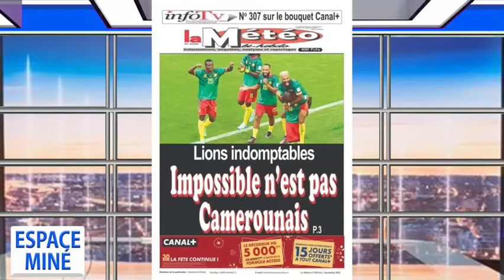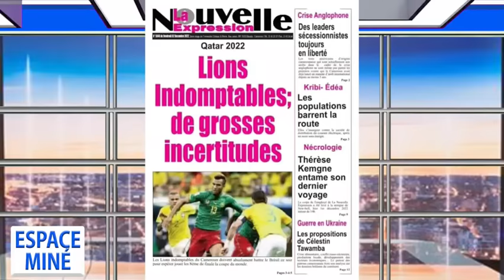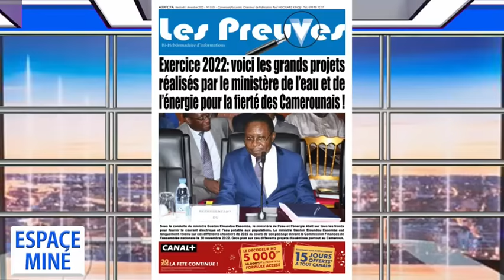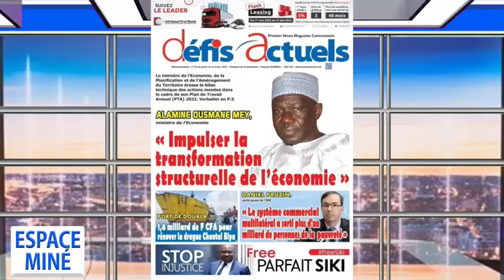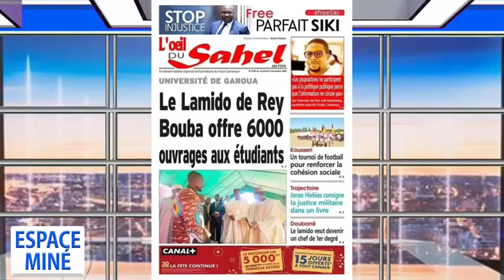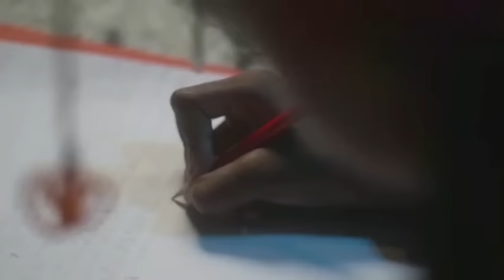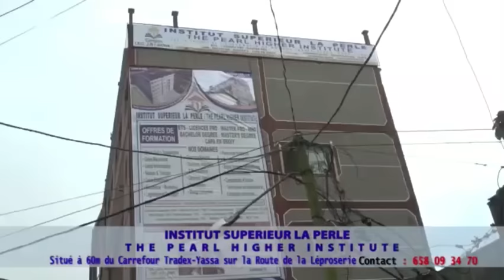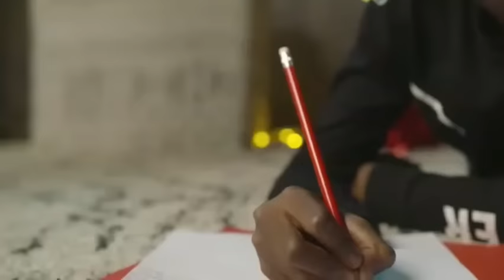ESPACE MINÉ DU 02 DÉCEMBRE 2022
Thèmes : quelles chances pour les Lions ce soir ?